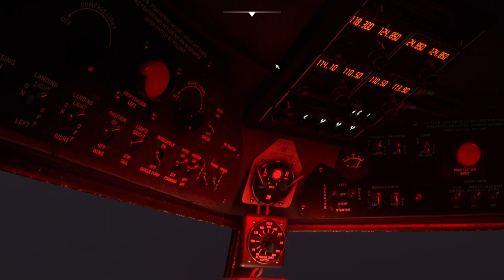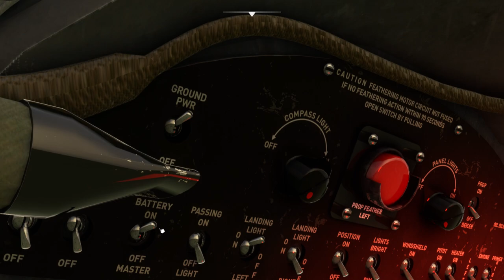Microsoft Flight Simulator 2020 DC 3 Flight from RAF Woodvale to RAF Cranwell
A flight in real world weather from RAF Woodvale to RAF Cranwell via a quick flight down the Welsh Coast . Would have been quite scenic but the weather was terrible . Also really need to practice my landings in the DC-3 , the first one was again terrible and the second not much better .